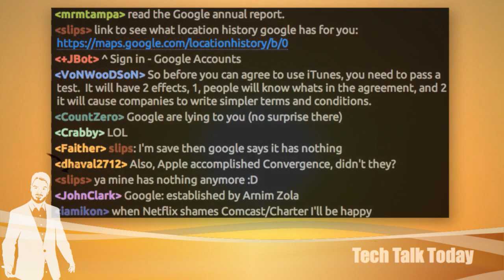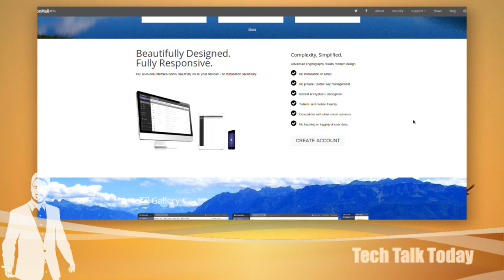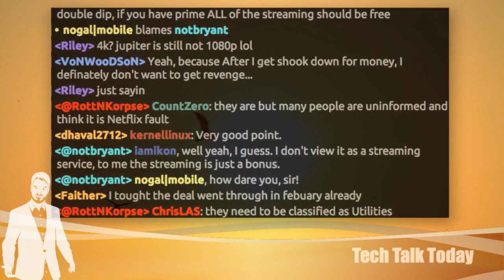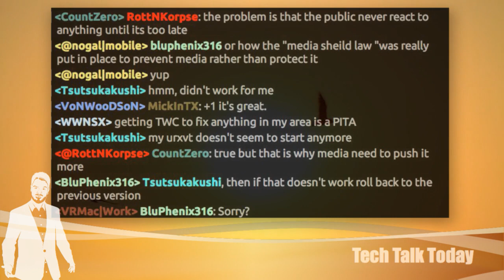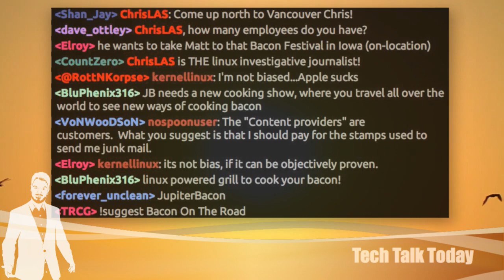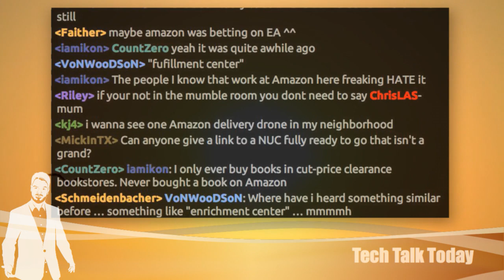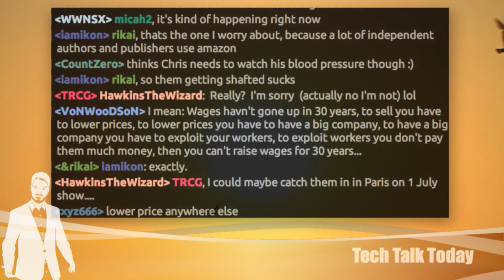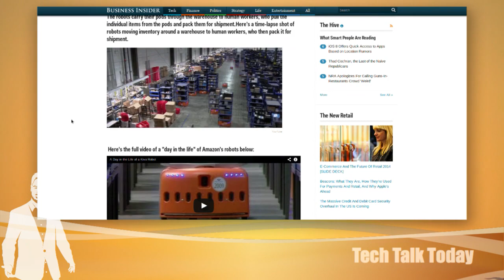Netflix Bites the Bully | Tech Talk Today 3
Netflix is naming and shaming ISPs right on the buffering screen of your movie and Verizon is not happy about it.

Plus Amazon is putting the hurt on book publishers, leveraging it's growing monopoly and why despite our better judgment, we can't help but live Prime.